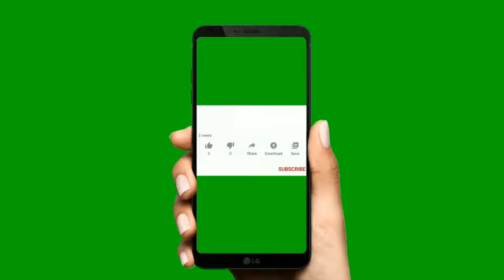সাহেব ভাই একাদশ{V/S}বেলডাঙ্গা